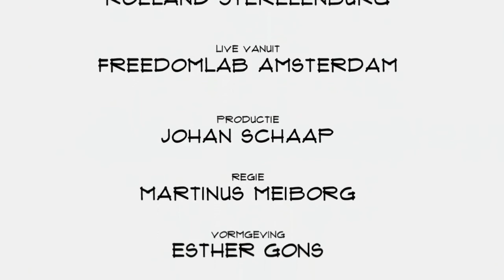Roderick de Rode (Spinn): "In de kern zijn wij een online platform voor coffee roasters"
Je kunt koffie zetten op vele manieren, maar daar komt een manier bij. Centrifuge is het principe waar Spinn mee werkt. Founder en CEO Roderick de Rode vertelt in Top Names over de machine als bijzaak, het creëeren van ervaringen en de kansen in Amerika.